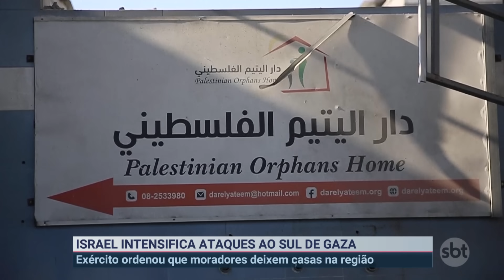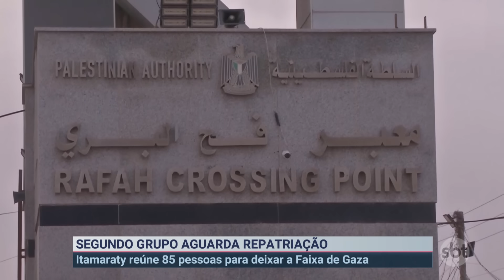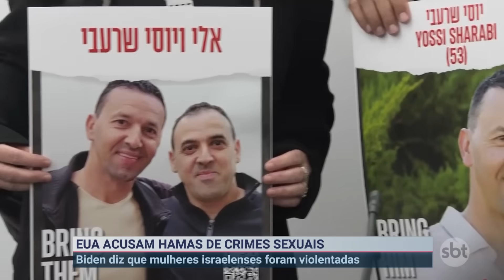Mundo: Maduro inclui território da Guiana em novo mapa da Venezuela; e mais | Jornal da Semana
Veja o que foi destaque no jornalismo do SBT, nesta edição do Jornal da Semana (09/12/23):

- O presidente da Venezuela, Nicolás Maduro, apresentou, nesta semana, o novo mapa do país, já incluindo a anexação de parte do território da Guiana. O Conselho de Segurança da ONU foi acionado após as ameaças de invasão pelo regime venezuelano se tornarem ainda mais concretas.

- A região de Khan Yunis, no Sul da Faixa de Gaza, voltou a ser o principal campo de batalha da guerra entre Israel e o Hamas, que completou dois meses, nesta semana. Os Estados Unidos voltaram a usar o poder de veto no Conselho de Segurança da ONU para barrar mais um pedido de cessar-fogo na região.